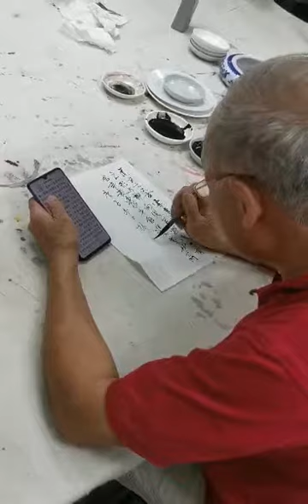2020年9月26日